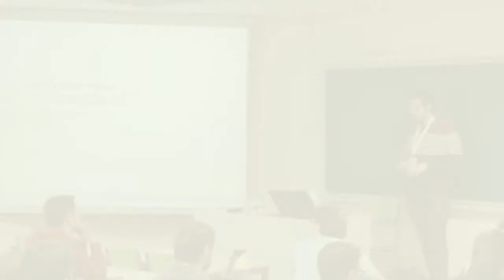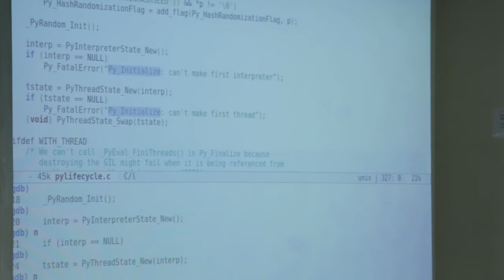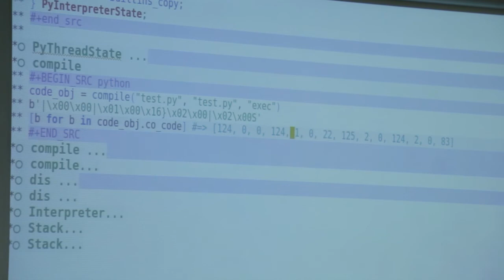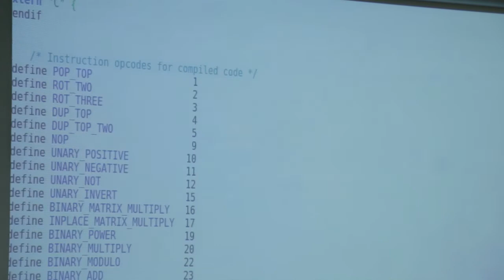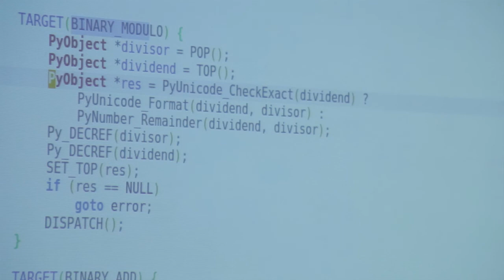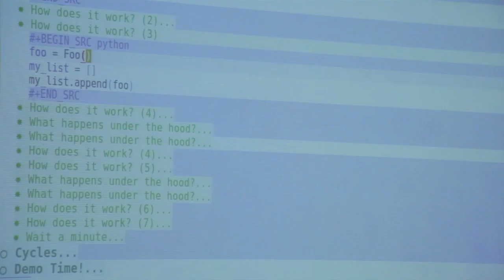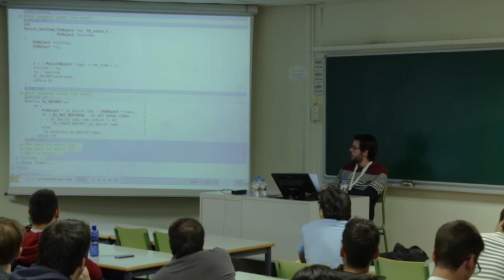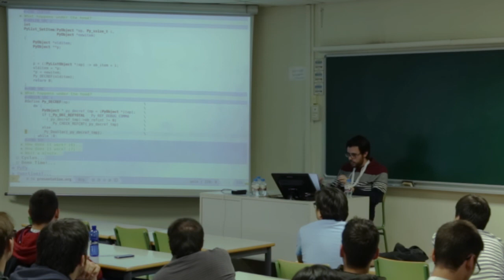Life of a Python program - Francisco Fernández Castaño - Track Básico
Sometimes is good to know what's happening under the hood,
this talk will explain how CPython works internally since
we type `python myprogram.py` until our code is finally executed
explaining the process that CPython does to run our programs.

The goal of this talk is explain people how to explore the code
of the interpreter itself using some common tools and let regular
Python developers that aren't used to work with C lose the fear
about looking under the hood.